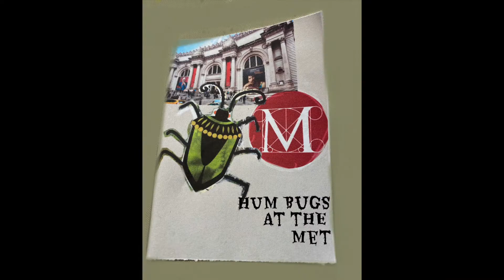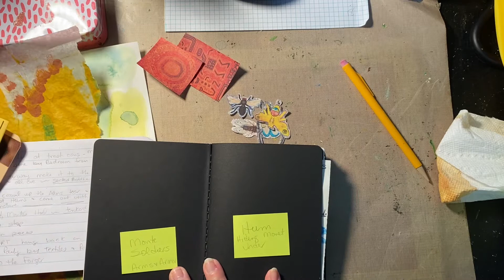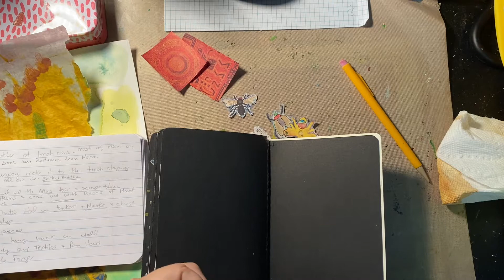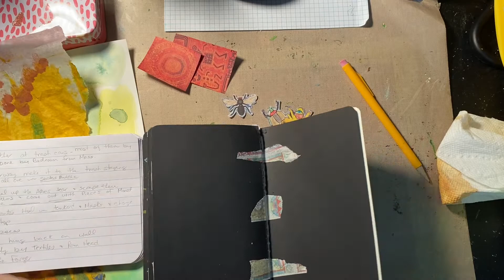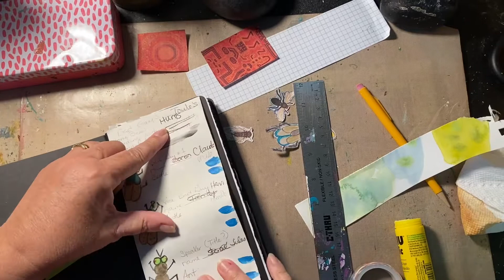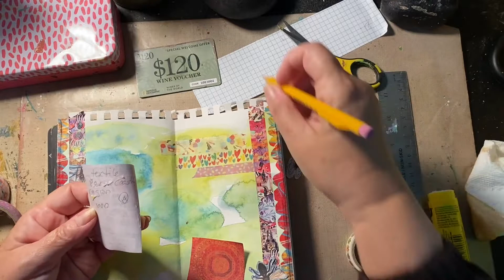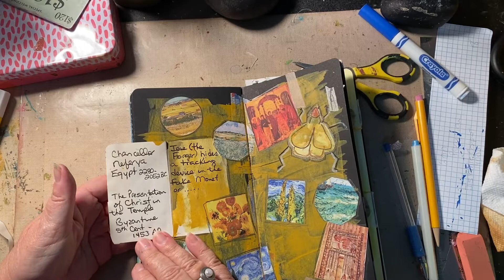HUM Bugs at the Met Art Journal, Ep 19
Welcome!

Let's have a party!!  Celebration for the Monte's, celebrating the Monet rescue!  This is a long one, but fun and very colorful!  Thanks for hanging out with me!!  Beth